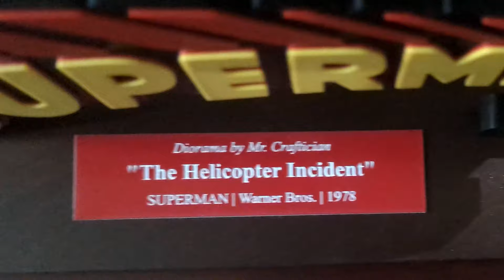DIORAMA: "The Helicopter Rescue" | Superman (1978) | 1:24 Scale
In the 1978 film SUPERMAN: THE MOVIE, Superman rescues Lois Lane from a malfunctioning helicopter suspended atop the rooftop of The Daily Planet. The scene is the first public display of the Man of Steel's superpowers as he heroically catches the damsel in distress mid-fall (and the helicopter falling after her), much to the amazement of the watching Metropolis crowd. Few feats of heroism depicted in comic book cinema are as breathtaking.